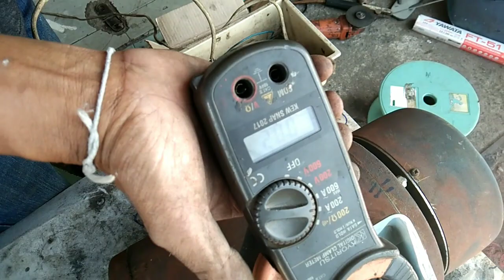ซ่อมมอเตอร์ไฟบ้าน2-5แรง # วิธีต่อวงจรมอเตอร์ไฟบ้านSingle Phase # พันขดลวดทองแดงใหม่มอเตอร์ 220 โวลท์